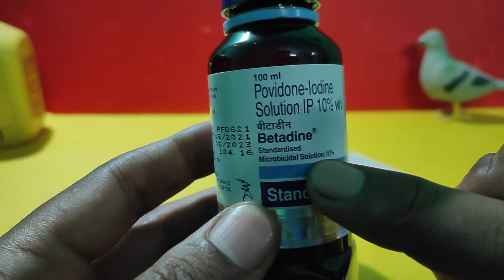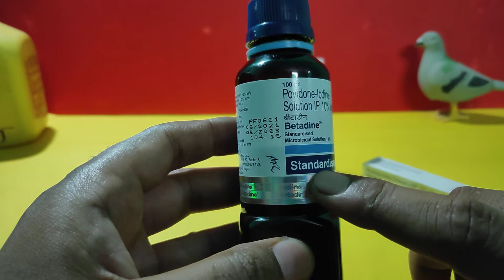Betadine Solution //Betadine Gargle//Betadine Ointment तीन तरह के हैं